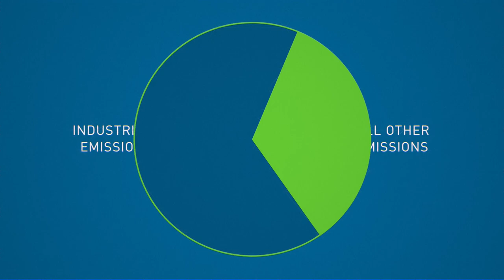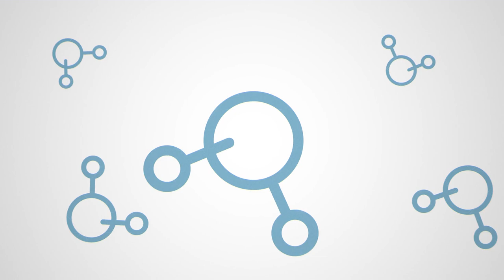MORE THAN $60 MILLION IN FUNDING FOR ALBERTA’S INDUSTRIAL SECTOR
The Government of Alberta is committing more than $60 million through Emissions Reduction Alberta (ERA) for the Industrial Transformation Challenge to 14 projects worth more than $225 million. Funds are sourced from the Technology Innovation and Emissions Reduction (TIER) fund. Rebecca Schulz, Minister of Environment and Protected Areas, Government of Alberta; and Justin Riemer, CEO, ERA; made the announcement on Wednesday, July 12 during Calgary Stampede.

If successful, these projects are estimated to deliver annual GHG reductions of 129 thousand tonnes, cumulative reductions of almost 700 thousand tonnes by 2030, and 2.3 million tonnes by 2050. This funding is also expected to create over 1700 person-year jobs in Alberta and have a $337 million GDP impact in the province by 2025.